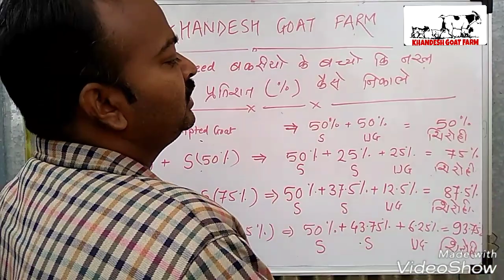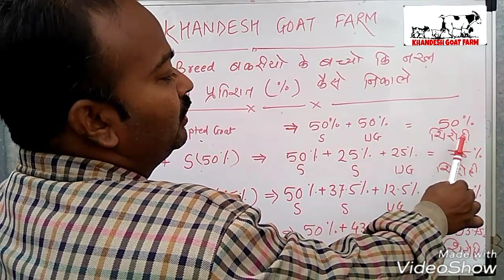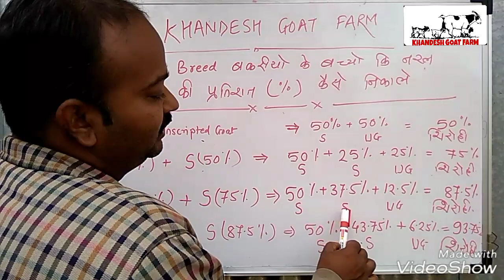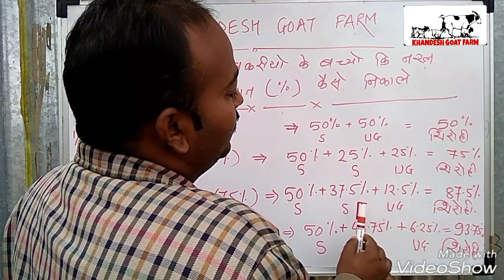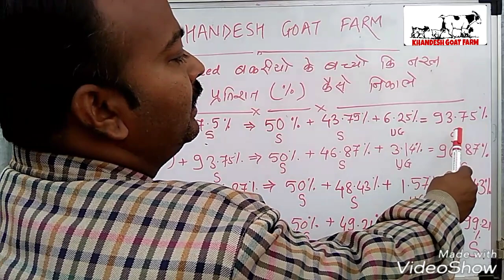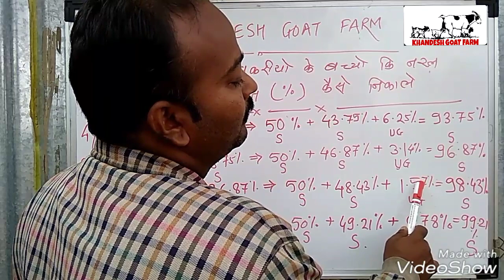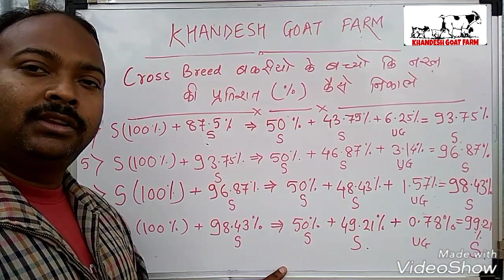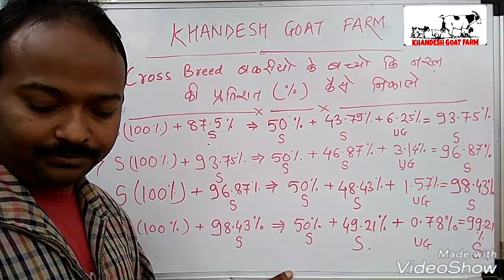KGF - how to calculate % of cross breed offsprings